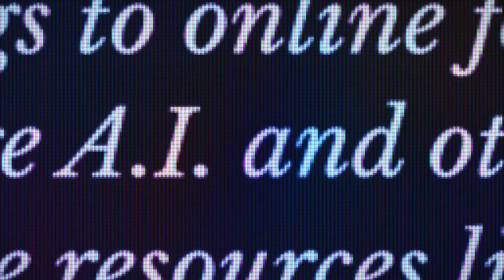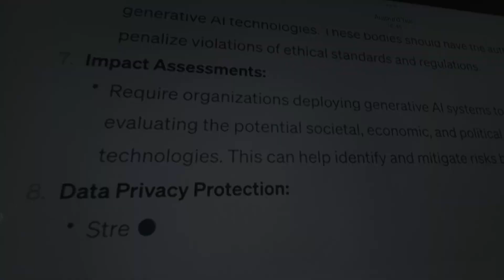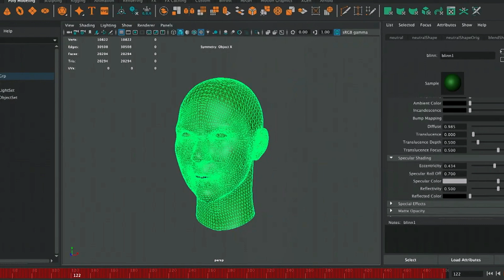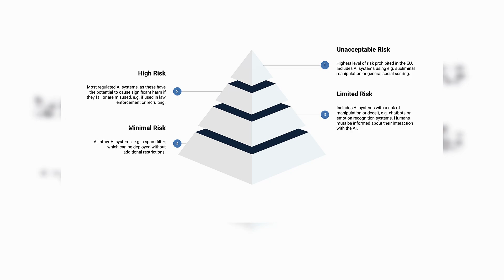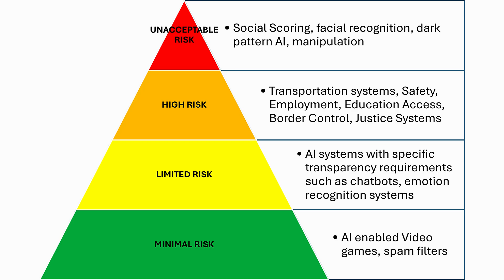Ethics or Chaos: 2025’s New AI Laws That Could Change Everything!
The year 2025 has brought a new wave of AI regulations worldwide. From Europe’s sweeping AI Act to U.S. debates on AI rights and China’s strict oversight, governments are racing to control the power of artificial intelligence. But are these laws protecting humanity—or holding back innovation? This video unpacks the biggest new AI laws, their global impact, and how they could decide whether AI leads us toward progress or chaos.